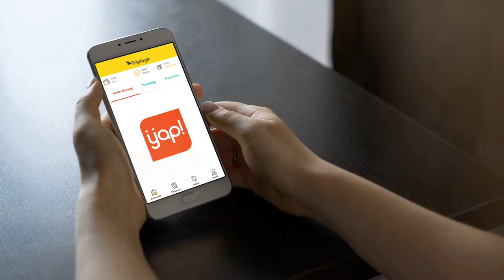BNI x Triplogic - Filler Video (2018)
// BNI x Triplogic - Filler Video 60" (2018)

Client: BNI
Brand: BNI x Triplogic
Year: 2018
Category: Filler, Promotional Video, Motion Graphics
Executive Producer: Sandy Iskandar
Creative Director: Imral Sutardjo
Offline Editing: Bits Creative
Online Editing: Doni Kusuma